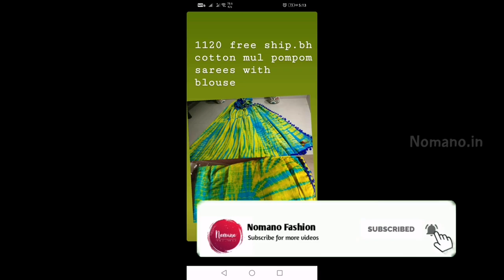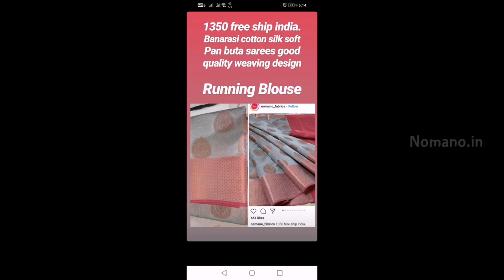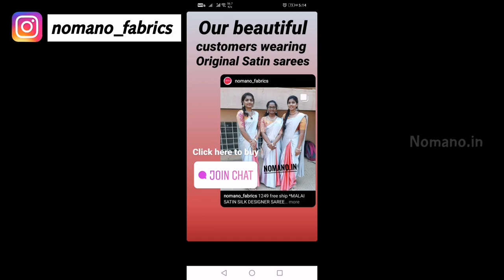latest saree collection || stylish saree design || party wear saree at cheap price || khadi saree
latest saree collection || stylish saree design || party wear saree at cheap price || khadi saree || crepe saree design || plain saree || simple saree design || khadi cotton saree

nomano fashion your choice is ours
our golden customers want a full view of sarees, now we share with our customers